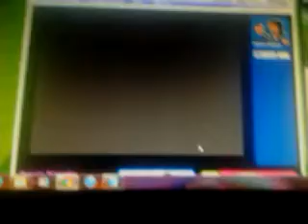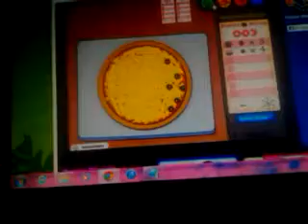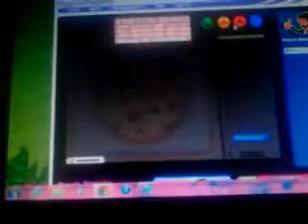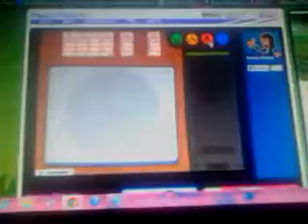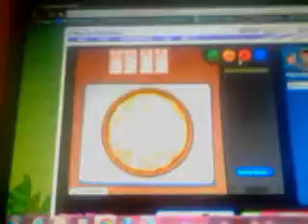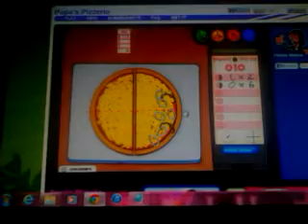Papa's pizzeria day 18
Pizzas